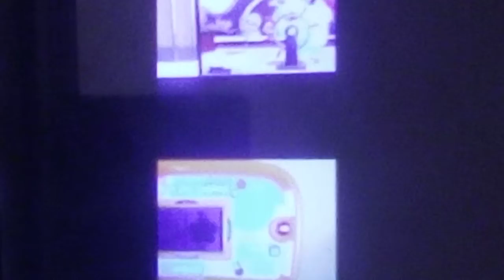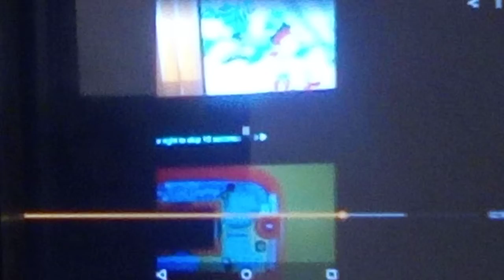A little boys laptop and the squirrel